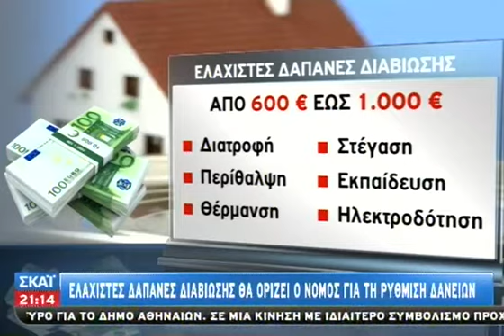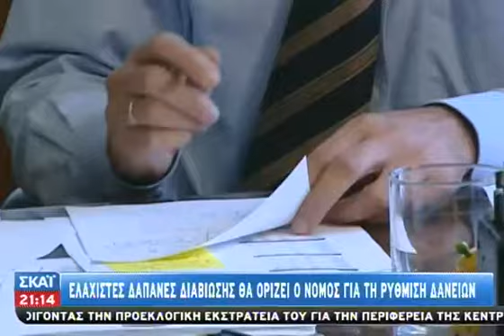Τέλη Απριλίου το σχέδιο για τη ρύθμιση τ - 15/02/2014